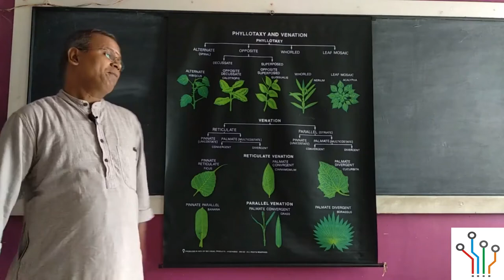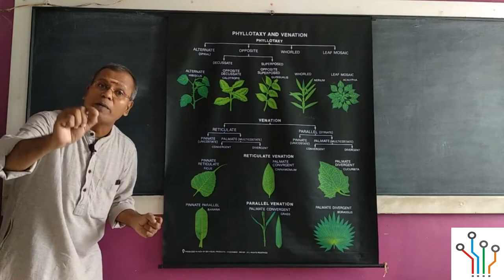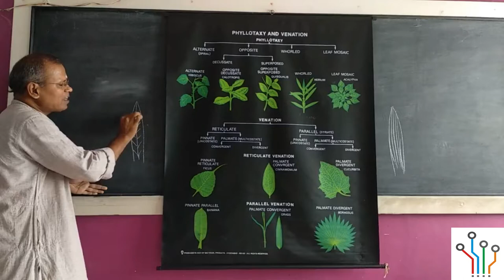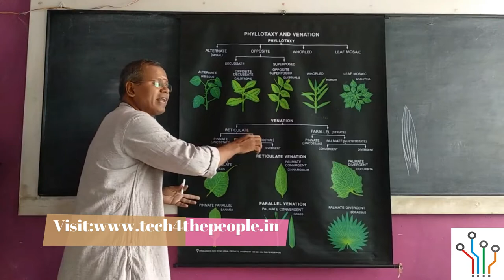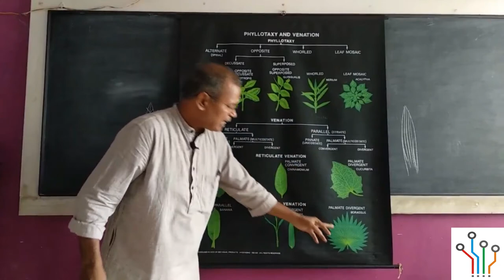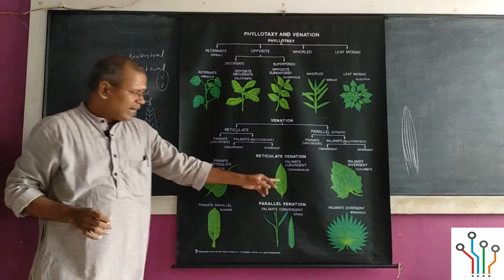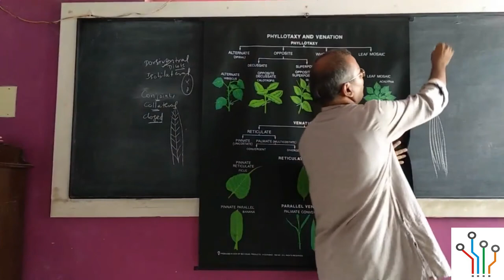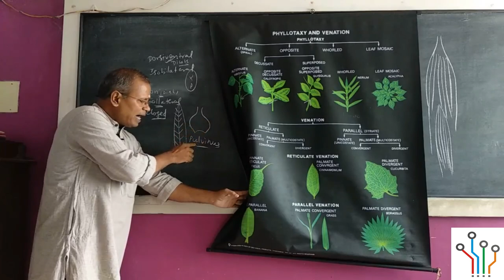Biology Class:Morphology(Venation)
Botany class,Explains about the topic venation in plant morphology